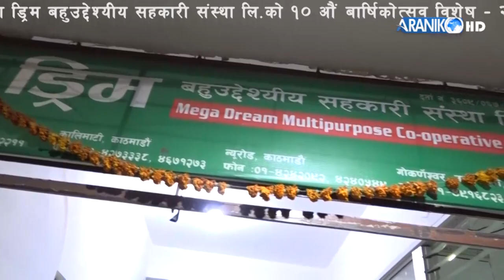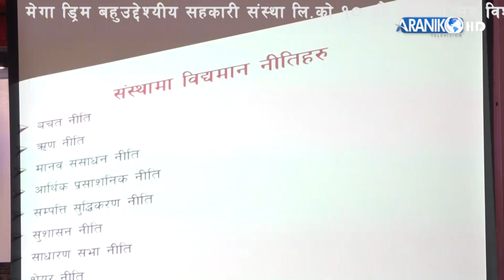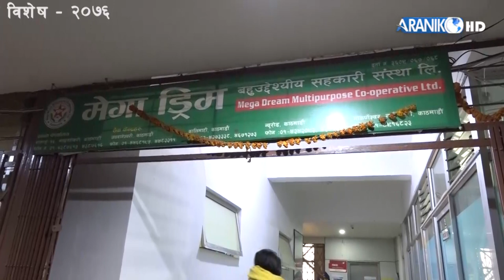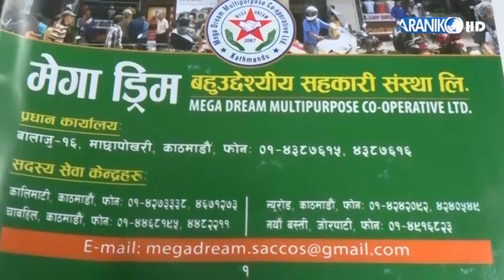१० औ वार्षिकोत्सव विशेष २०७६ पुरस्कार वितरण तथा सम्मान कार्यक्रम ।